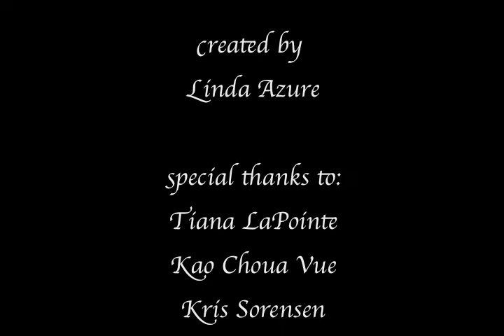Mi Fame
Oral history of Linda Azure's family tree.  By Linda Azure - Four DIrections Charter School - 2009